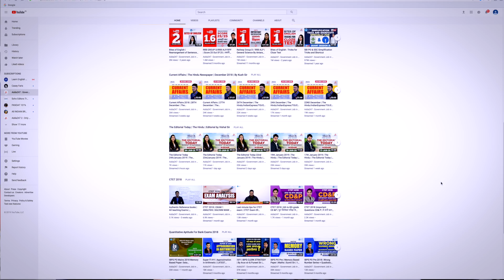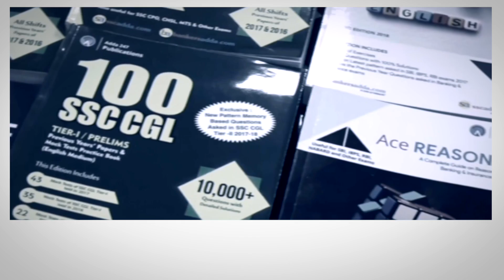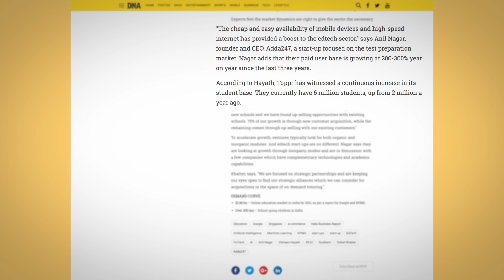Life At Adda247 | The Revolutionary Edutech Company | Come Work With Us!